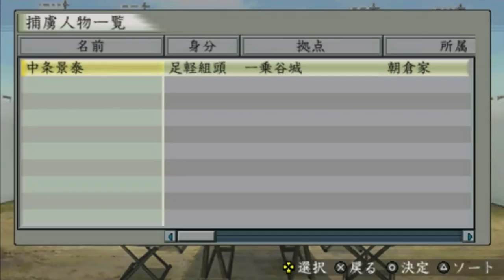▼[太閤立志伝5実況] 明智光秀物語 第19話 「恩義ある越前の朝倉義景を滅ぼす」 ~美濃、そして越前の国主に就任~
ついに国主に就任です。それも恩義ある斎藤道三のかつての拠点である美濃、そしてさらにこれまた恩義のある朝倉義景を攻めて、越前の国主にも就任していきます。

コロナウィルスもここにきて一気に新規感染者が減ってきましたね。
非常事態宣言も首都圏と北海道を除き解除されているし、今後さらに感染者数が減っていけば日本全土で解除される日も近そうですね。
個人的にはテレワークが気に入ったので、今後はテレワークを積極的にしていこうと思います。ぼくの勤める会社は週に２回までテレワークが認められているのですが、これまでまったく使ってこなかったのが、バカバカしいです。